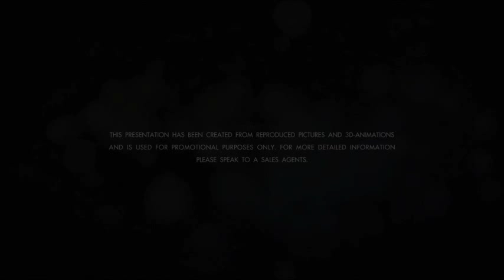Water Park Condo Pattaya Pratumnak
Water Park at Pratumnak-Hill Pattaya is a tropical and intimate boutique development. Great infrastructure, 3 pools, quiet neighbourhood with just low-rise buildings. Modern, light and airy, and completely equipped and furnished including balcony with glass railings. Located at popular, upscale Pratumnak location, just a few stone throws away from a lovely bathing beach.